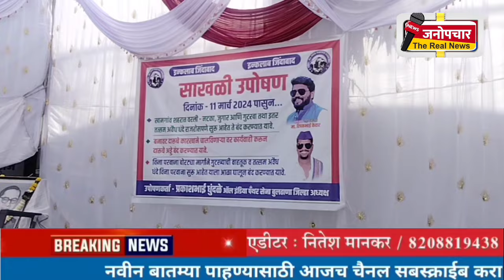खामगावतील वरली मटका आणि.....